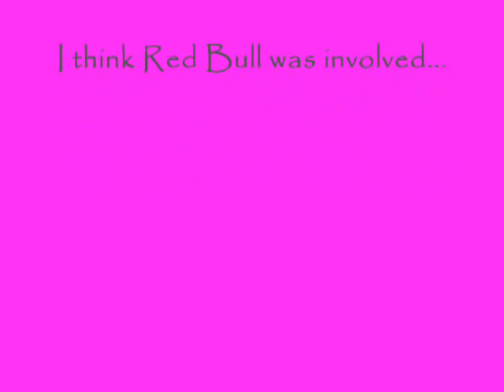#89 DACHSADOR 1/3 | Which Dog Should I Get? Dog Breed Selector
Dog Info:
The Dachsador is a mixed breed dog–a cross between the Dachshund and Labrador Retriever dog breeds. Lively, active, and friendly, these pups inherited some of the best qualities from both of their parents.

Dachsadors are also sometimes known as Doxadors, Doxidors, and Weinerdors. You can find these mixed breed dogs in shelters and breed specific rescues, so remember to always adopt! Don’t shop if you’re looking to add a Dachsador to your home!

Dog Breeds
Dog Matchup
Puppies
Dog Names
Dog Health
Reference
Dog Breed Selector
Dogs
Dog Finder
Retrievers
German Shepherd
Great Dane
Rottweilers
Yorkshire
Doberman